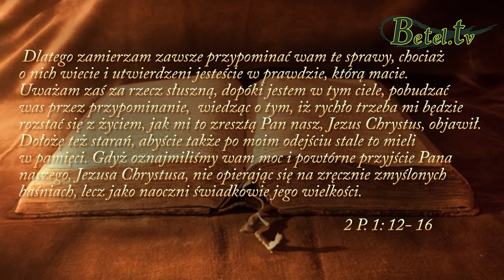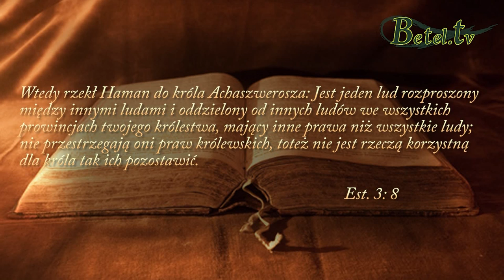02.11.2014 - Duchowy testament apostoła Piotra- Pastor Michał Hydzik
Nasze życie to ciągłe wspinanie na wysokości i schodzenie w dół.
Nieustannie przechodzimy różne zachwiania.
Bez Ducha Świętego nie jesteśmy w stanie przejść przez życiowe burze.
Prośmy Pana o napełnienie mocą Ducha Świętego, który dokona zmian w naszym życiu.
Miłość Boża niech zalewa nasze życie i wypływa na innych ludzi.
Kościół powinien być pełen mocy Ducha Świętego, zawsze gotowy na przyjście Pana.